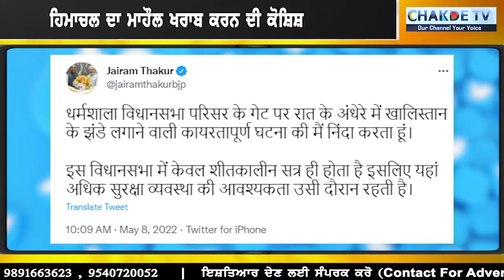ਵਿਧਾਨਸਭਾ ਦੇ ਬਾਹਰ ਆਹ ਦੇਖੋ ਕੀ ਹੋ ਰਿਹਾ.. ਪੁਲਿਸ ਮੈਹਿਕਮੇਂ 'ਚ ਜ਼ਬਰਦਸਤ ਹੜਕੰਪ..CM ਤੱਕ ਹੈਰਾਨ!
ਵਿਧਾਨਸਭਾ ਦੇ ਬਾਹਰ ਆਹ ਦੇਖੋ ਕੀ ਹੋ ਰਿਹਾ?
ਪੁਲਿਸ ਮੈਹਿਕਮੇਂ 'ਚ ਜ਼ਬਰਦਸਤ ਹੜਕੰਪ..CM ਤੱਕ ਹੈਰਾਨ!

📍COD
📍Free Express worldwide shipping